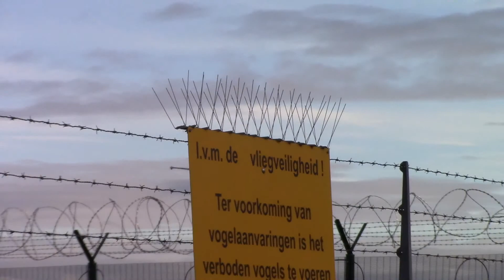C 130 Hercules Landing aproach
Hercules C130 having landing practise at military airport